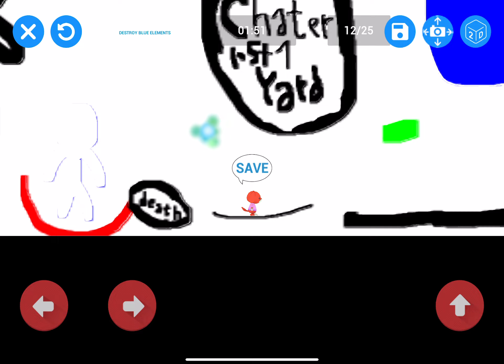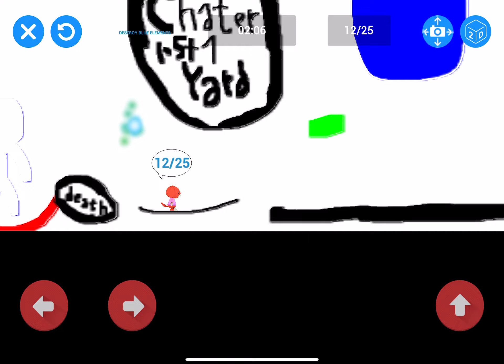Draw Your Game Gavoer Chapter 2 The Hunt Of Lava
Gavoer Is Made By Me
Recreate Gavoer What Ever You Want